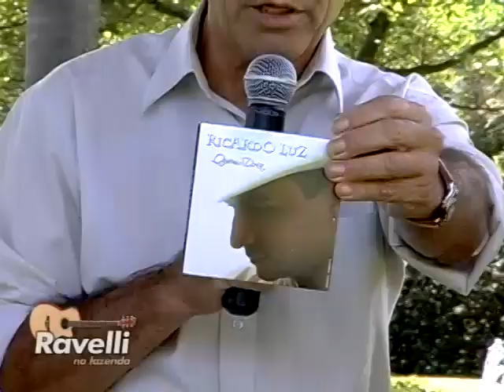Ravelli na Fazenda - Ricardo Luz 01